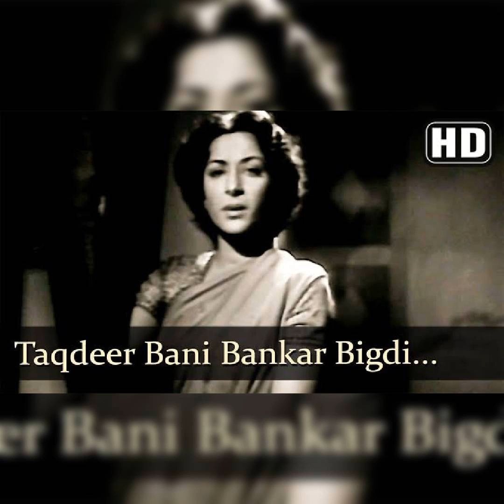Taqdeer bani bankar shamshad begum md naushad